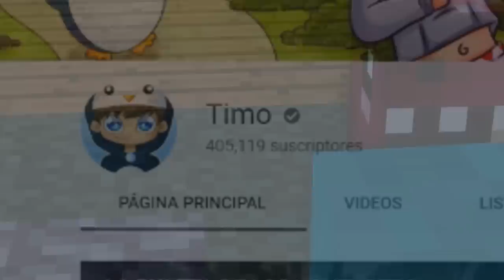ENCUENTRO DIAMANTES SECRETOS DEBAJO DE MI CASA 😱💎MINECRAFT con MODS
► ¡IMPORTANTE!

★ ¡Canales AMIGOS!